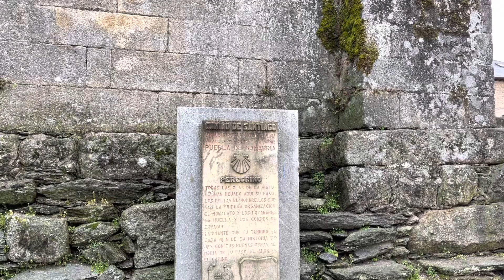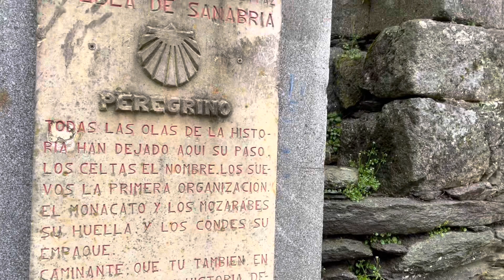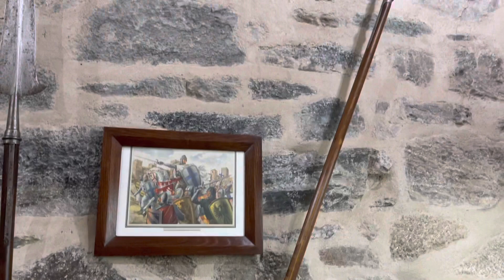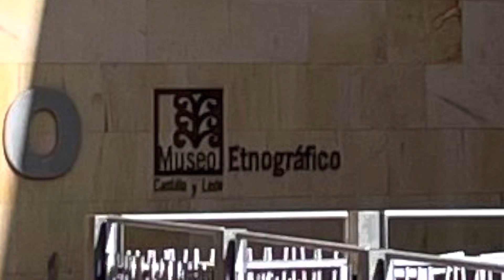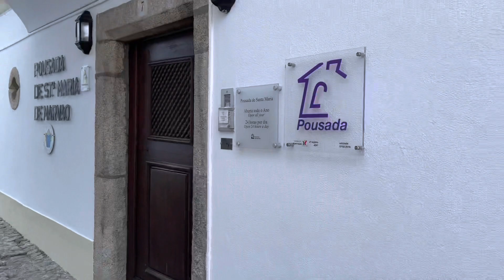Traveling along the Portuguese Spanish border as we head back to Lisbon.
Duke and I are on a seven week trip through Spain, Portugal and France.

Over five days we made our way from northwestern Spain to Lisbon. We stopped for the night in Puebla de Sanabria, Bragança, Zamora, and Marvao.